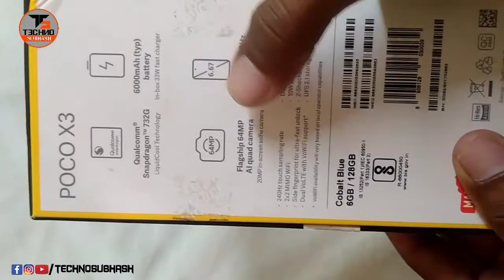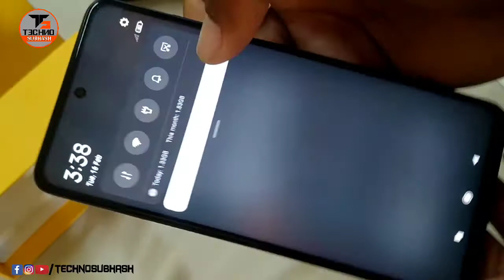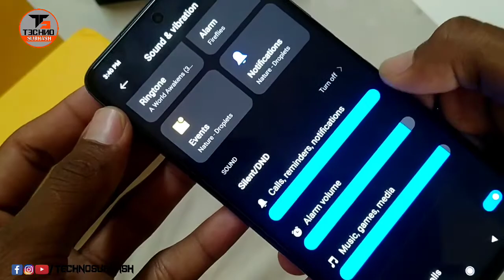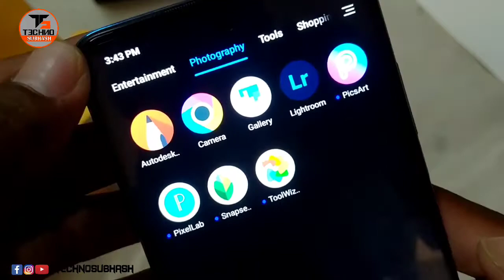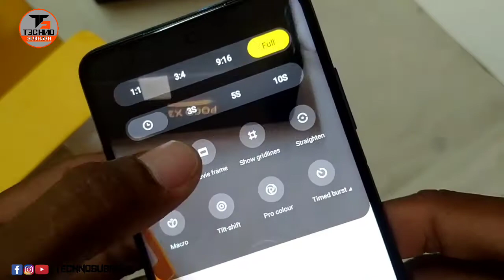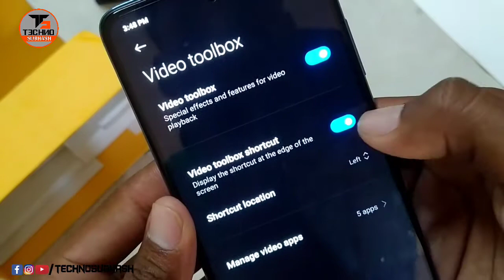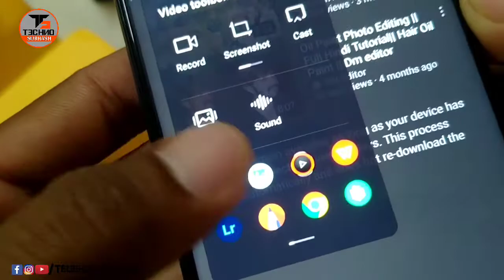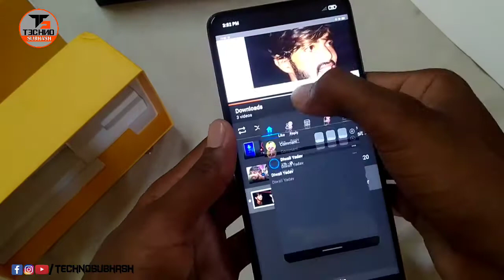POCO X3 Unboxing - | 120Hz Display | SD 732G | 6000mAh Batttery | 6 GB 128 GB SmoothAF Phone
Dosto, is video mein maine aapse Poco X3 ke oobaare mein baat ki hai aur share ki hai isi Poco X3 Smartphone ki unboxing aur ek first look, isme 6.67" ka 120Hz ka FullHD+ IPS Display hai SIngle Punch Hole Camera ke saath mein, Poco X3 mein Snapdragon 732G Processor hai 6GB/8GB RAM aur 64GB/128GB Storage ke saath mein. Poco X3 Quad Camera ke saath aata hai jaha hai 64MP Primary Camera + 13MP Ultrawide + 2MP macro aur 2MP Depth Camera, saath mein hai 20MP ka Selfie Camera, Poco X3 mein 6000mAh ki battery hai 33W Fast charging ke saath mein. Yaha pe ek giveaway bhi hai isi Poco X3 ka aap sabhi viewers ke liye. Mujhe umeed hai ki aapko Poco X3 ki yeh unboxing video pasand aayegi.

6GB 128GB
Poco X3 Phone

Cover Topic -
POCO X3 Unboxing
POCO X3 Hands-on and First Look
POCO X3 Display Quality Sample
POCO X3 Flipkart First Sale Unit Unboxing
POCO X3 Unboxing India Retail unit
POCO X3 Camera Samples
POCO X3 Video Samples
NOTE: ALL THE IMAGES/PICTURES SHOWN IN THE VIDEO BELONGS TO THE RESPECTED OWNERS AND NOT ME... I Ardd M NOT THE OWNER OF ANY PICTURES SHOWED IN THE Videos

◆Subhash Yadav
★From - Muzaffar Pur Bihar ( India )